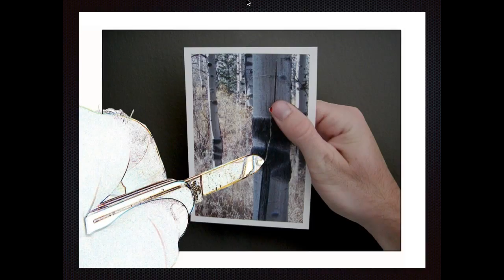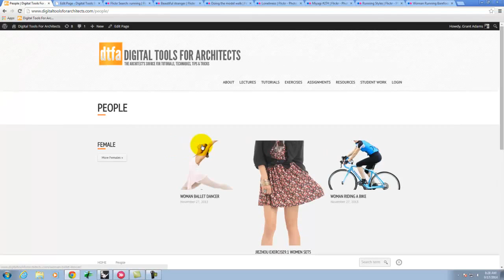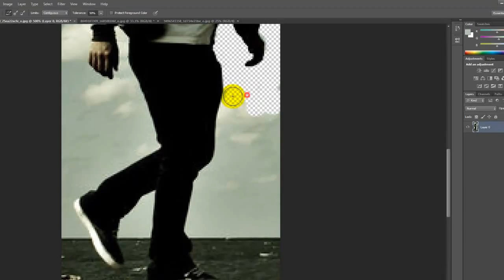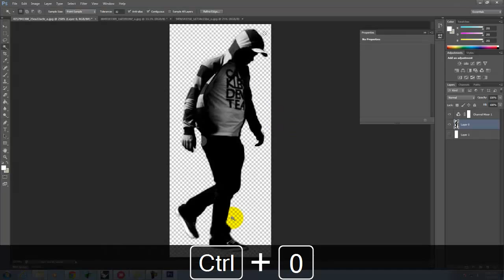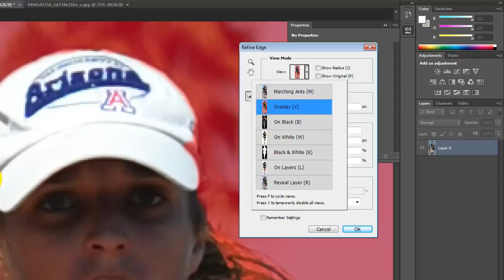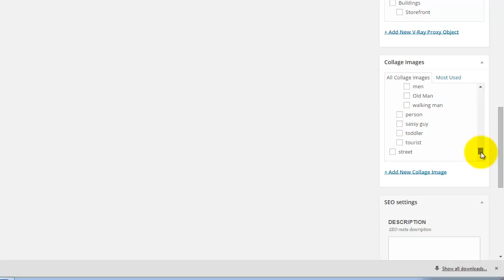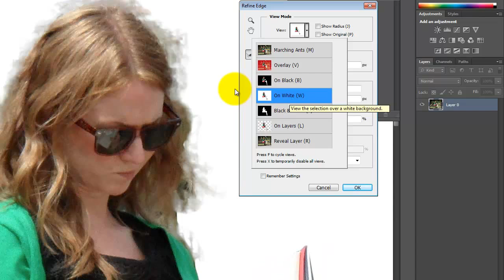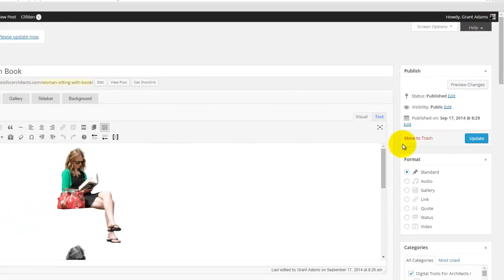L109 (Fall 2014)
This lecture demonstrates how to remove backgrounds in Photoshop.  It coveres using the background eraser and the quick selection tool with the refine edge tool.  This video also demonstrates using masks on layers from a selection as well as using paths to create selections (with refine edge for hair and other fine objects).